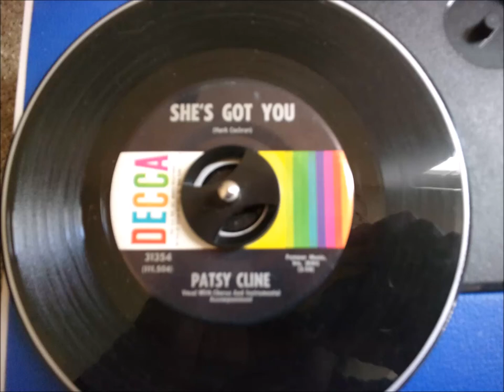She's Got You - Patsy Cline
Decca 45